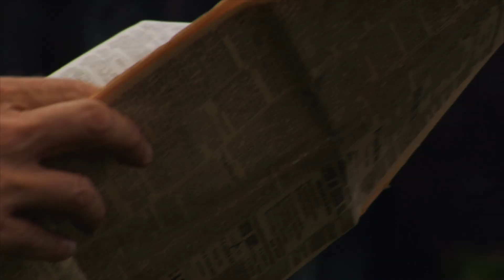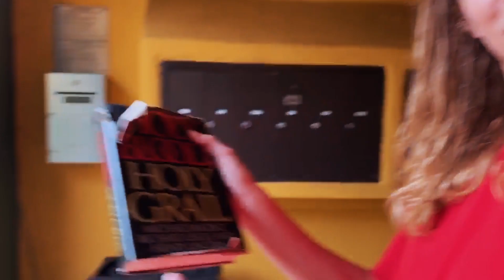filming king of capulet vid + utah trip vlog!!